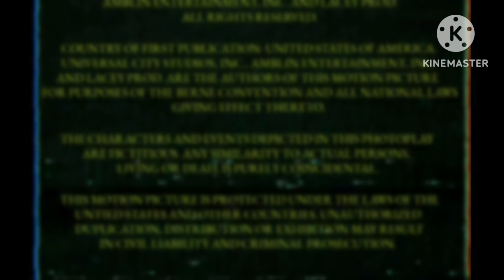Outfit7 Films Kicks Paramount away with Bubbles and her friends. (1995) Closing.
No Dislikes Allowed!
Present By @noahlathemtheawesomeall-st2607 and @CommanderBlossom